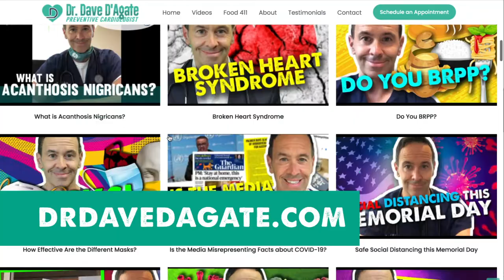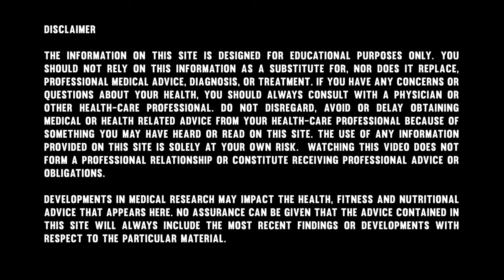Grapefruit Juice & Statins